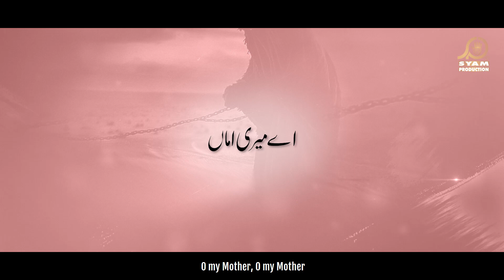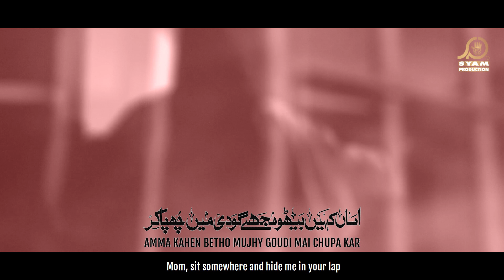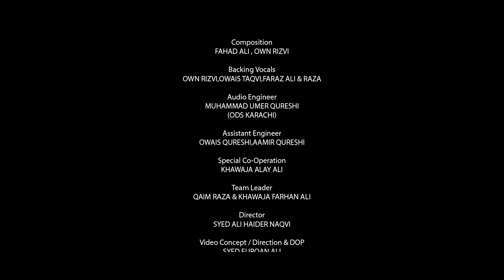New Noha 2020 I Mujhay Godhi Mai Chupa Kar I Adnan Khawaja | New Muharram Noha 1442H | 2020-21